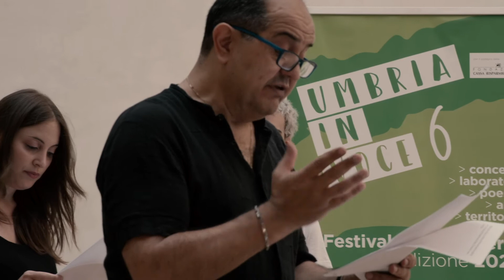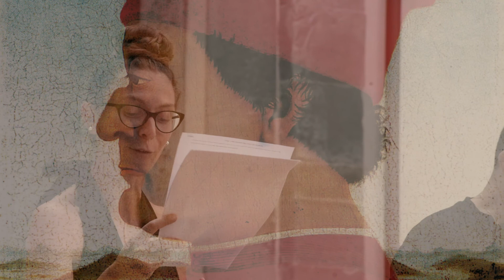LE ARTI DE LO DUCA DI MONTEFELTRO | UMBRIA IN VOCE VI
Il Teatro della Fama in una lettura drammatizzata sulla figura di Federico da Montefeltro, nel cortile di Palazzo Ducale, Gubbio.
Umbria in voce VI